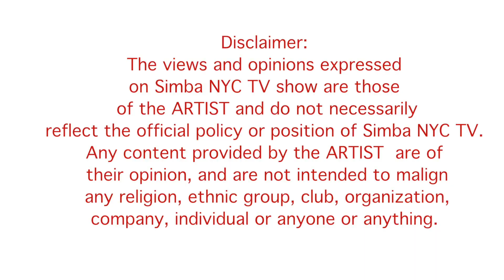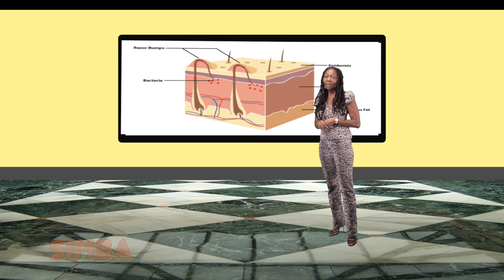SIMBA NYC TV SHOW S.4 EP.9 KYLE KC COWIE HD 1080p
TONIGHT ON SIMBA NYC TV SHOW SHELDA SMITH OF SHELLY S. ENT. INTERVIEWS SOCA MUSIC SENSATION KYLE KC COWIE. HE TALKS ABOUT HIS MUSIC CAREER AND HIS NEW SONG FOR 2018 CALL "APPOINTMENT". NEW . BOOK TALK, HEALTH CORNER AND GET STR8 THE SKIT.